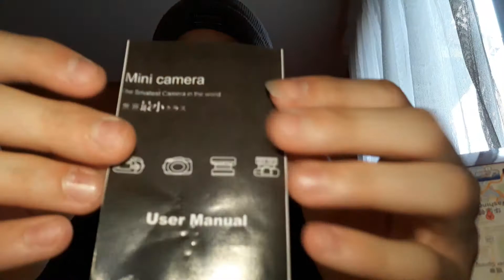MA NOUVELLE GOPRO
Salut les aboner !
On se retrouve pour un nouvelle video
Je me suis acheté un gopro je vous mais le lien en description